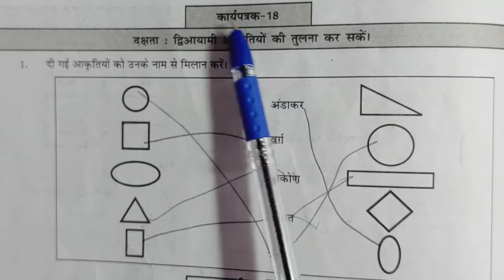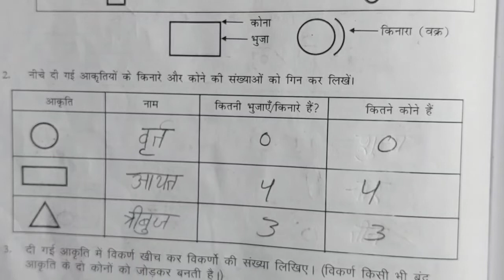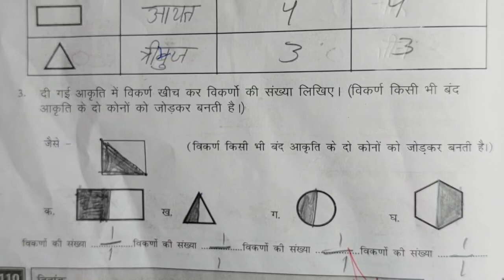कार्यपत्रक 18 पेज नम्बर 110 प्रयास कार्यपुस्तिका गणित कक्षा 4-5,karya patrak 18 page no.110 class4 5